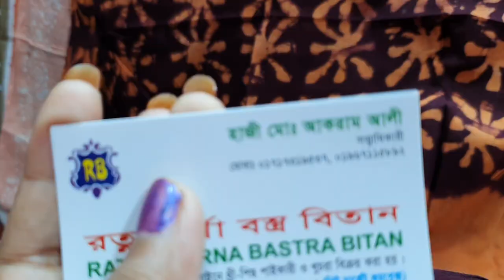অরগেন্ডি টারসেল বাটিক থ্রি পিচ কালেকশন /batic dress